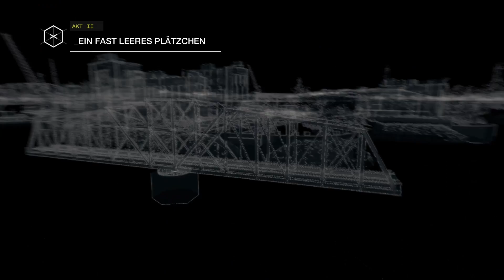Watch Dogs [HD] #19 Einbruch in dem CTOS Bunker ♣ Let's Play [Deutsch]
In Chicago...einst von "Al" Capone regiert wächst erneut die Bedrohung durch die Unterwelt. Werde Zeuge eines "normalen" Bürgers der zum Rächer wird & hemmungslos die Straße während seines Rache Feldzuges Säubert.
►► Mehr Anzeigen

► Stellt sicher das du kein Video Verpasst!

«WATCH DOGS»
Ein Open-World Action-Adventure video Spiel vom Ubisoft (2014)
Wenn dir das Spiel gefällt und du gerne mehr darüber Erfahren möchtest oder selber zum Rächer werden willst!

Kommentiertes Gameplay von Waschbiber